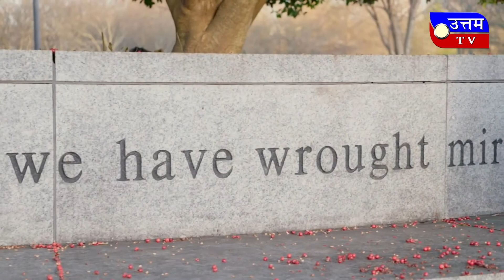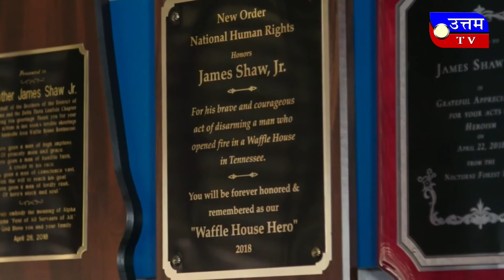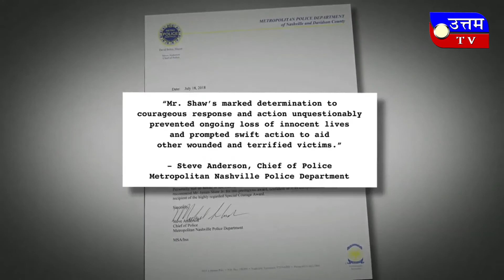Manthan | Hero Maat Kahiye